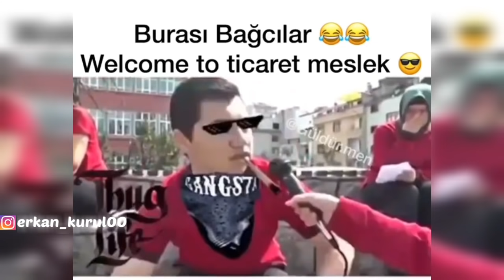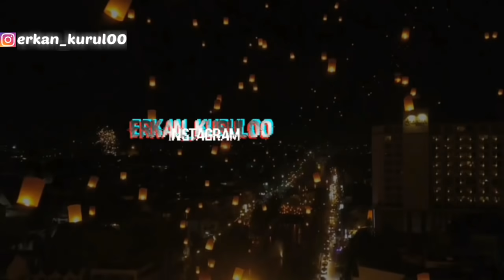komik sahneler #50 |karışık | (gülmek garanti 😂🤣😆)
canlı yayınlara katılmak için takip et